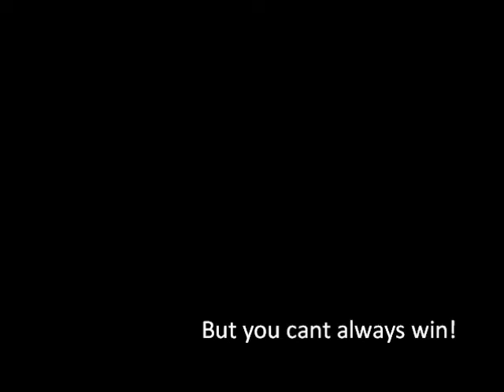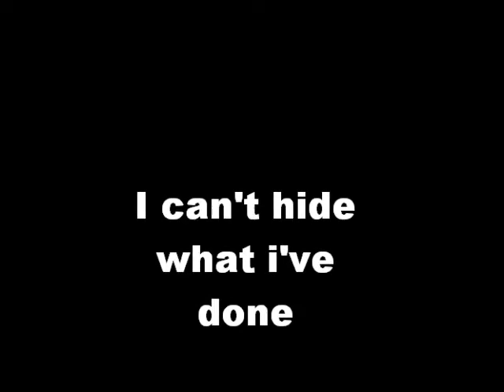Iam a Gypsy!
The lyrics in this song mean alot to me becuase the explain me and bobby x and i thought i would make a video x
Hope you enjoy it x
Please subb, comment and like xx